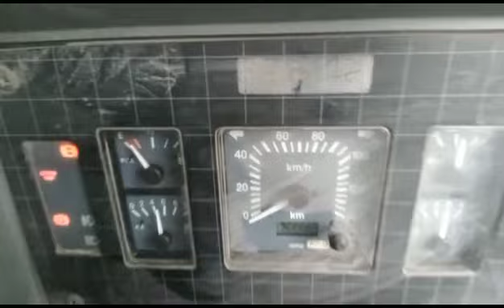2016 TATA LPT909EX 4X2CargoTruck Baroda